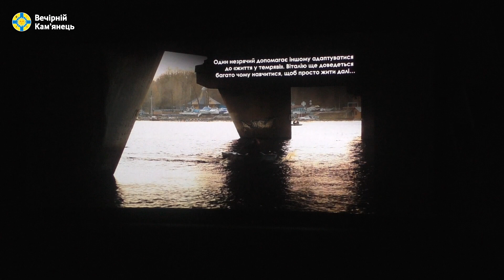У Кам’янці-Подільському презентували документальний фільм "Вдивляючись у темряву"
Сьогодні, 16 грудня 2019 року у кінотеатрі "Дружба" в Кам’янці-Подільському відбувся безкоштовний допрем’єрний показ повнометражного документального фільму режисера Сергія Волкова «Вдивляючись у темряву».

Фільм, зйомки якого тривали 5 років - це українсько-шведський проект, знятий за підтримки Держкіно України. Головний герой фільму – Віталій Галіцин – полковник запасу ЗСУ, інструктор, сапер, родом з Кам’янця-Подільського, який служив в зоні АТО у складі добровольчого батальйону «Азов». Виконуючи бойове завдання під Новоазовськом, він підірвався у замінованому автомобілі. Отримав контузію і численні поранення, втратив зір.